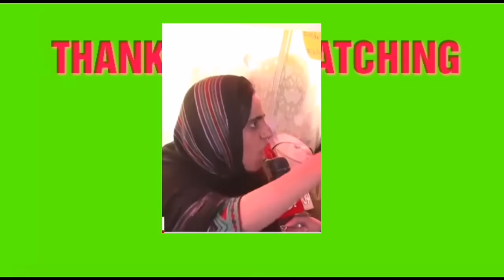Mahrang baloch ne mar mar fiza ka muh suja diya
Baloch mardani ne mar mar fiza ka muh suja diya |

Hi friends Welcome to Hindustan special.